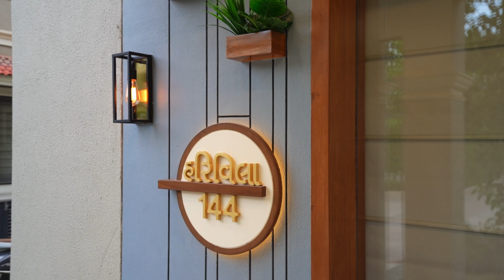4 BHK Super City Design By Malvi Gajjar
Project:Super city
Location:Ahmedabad
Firm name:malvigajjararchitects
Location : Ahmedabad
Completion period : 3 months

Inclined Studio News Article

4 bhk interior
Home design
Design 2022
Latest design
Unique design
Newest ideas
Home design 2022
4 bhk design 2022
4 bhk villa interior
Bedroom design 2022
Living room